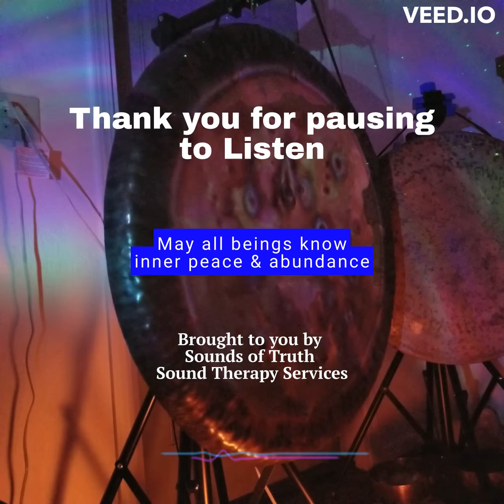Shawn Aceto 32" Bubble Drop Gong Meditation w/ B Love Flumie #3